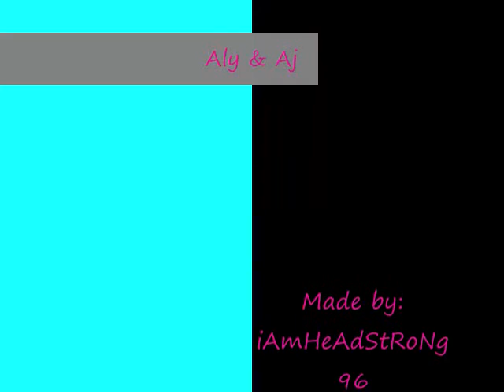Aly & AJ-No One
This is a movie about Aly & AJ!